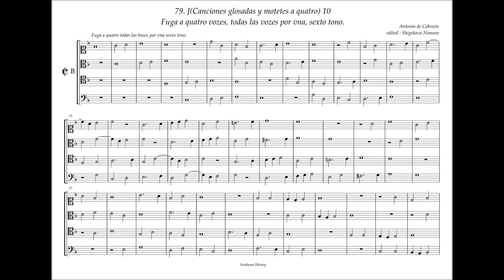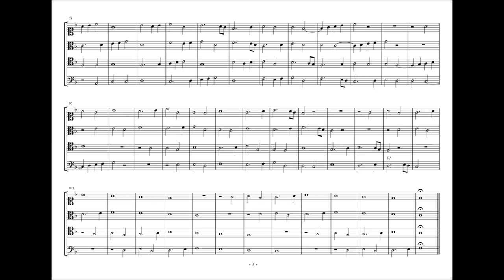Obras de Musica, 79 - J10, Fuga a quatro vozes. A. de Cabezón